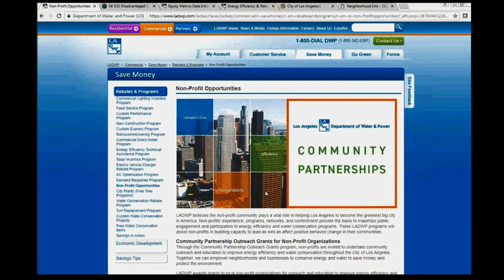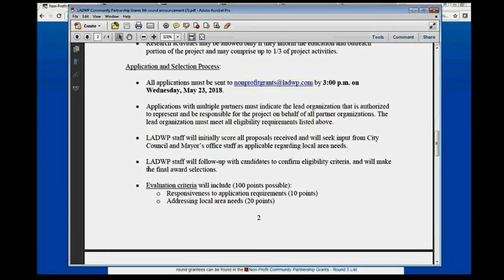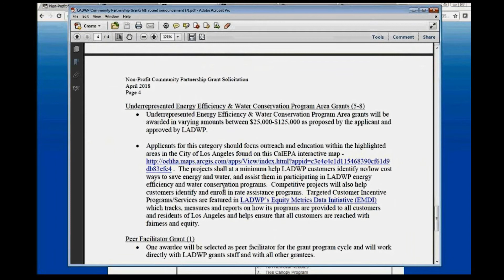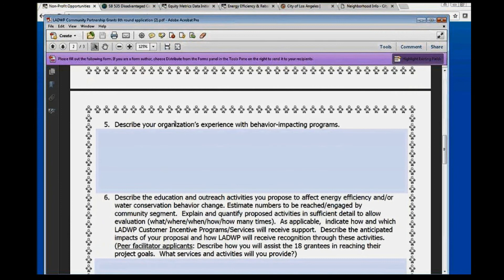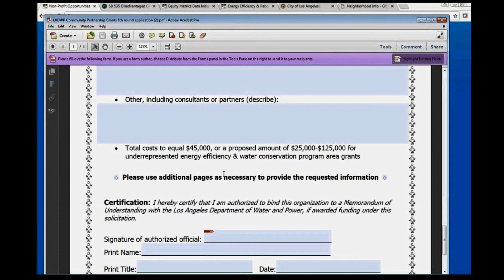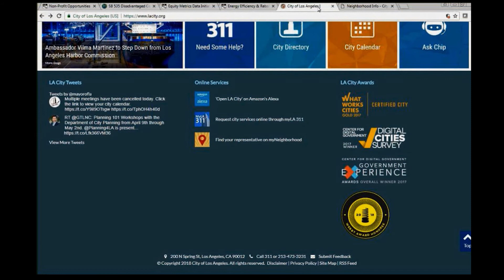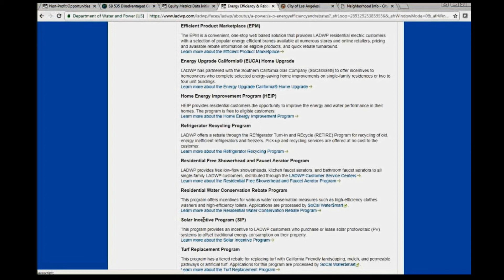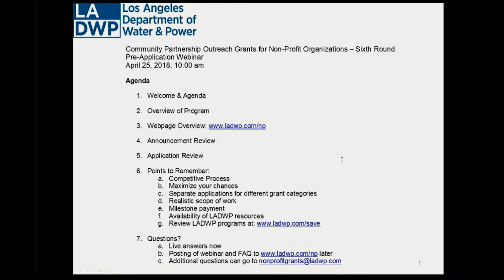LADWP Outreach Grants Webinar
Community Partnership Outreach Grants for Non-Profit Organizations - Sixth Round,
Pre-Application Webinar. Recorded April 25, 2018 @ 10:00am.